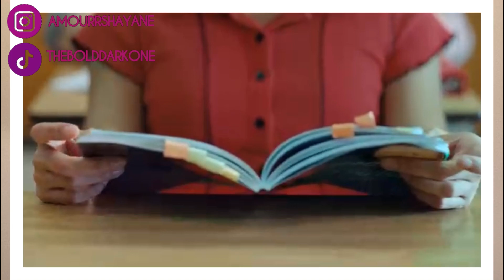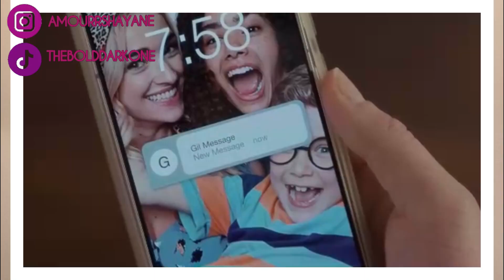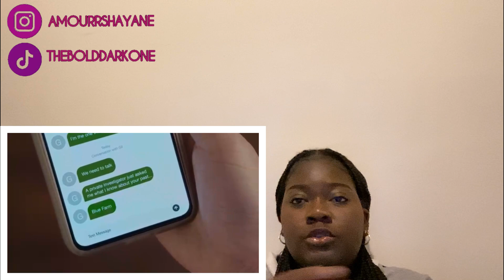ginny & georgia season 2 episode 9 reaction!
what do i film with? iPad 9th Generation
what do i edit with? InShot

intro: 0:00
review starts: 1:19